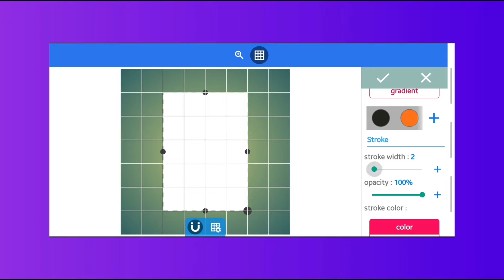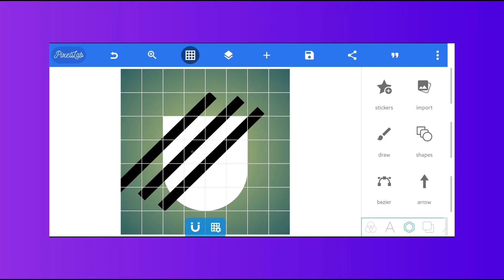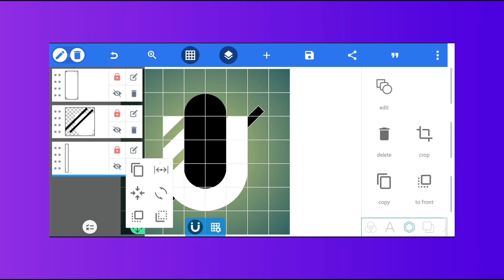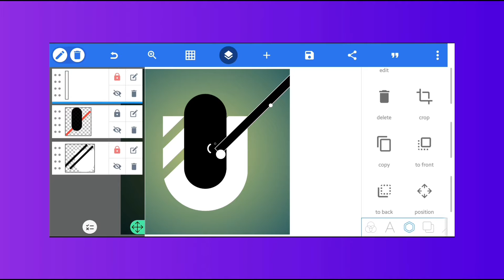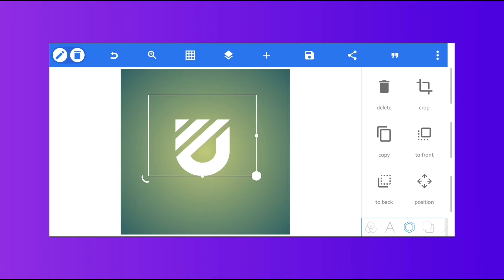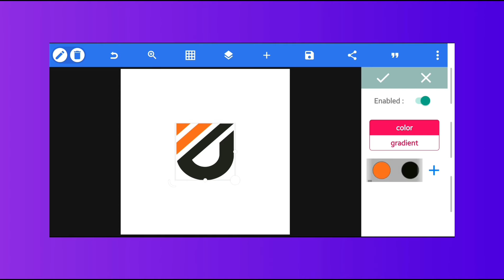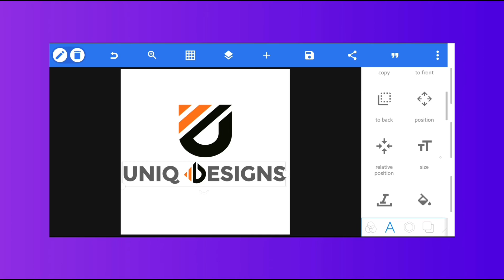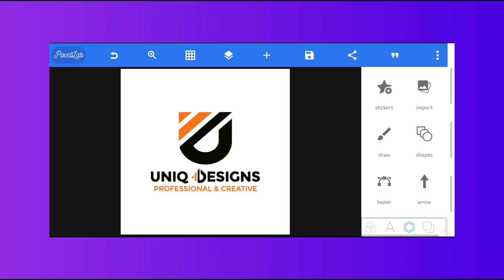Pixellab logo design | How to make logo In Pixellab | How to make logo on Android | UniQ Designs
Pixellab logo design | How to make logo In Pixellab | How to make logo on Android